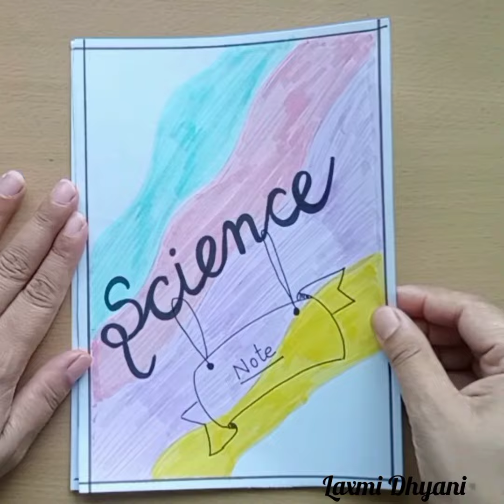Border Design DIY Notebook Cover